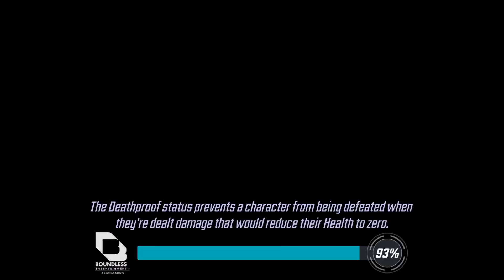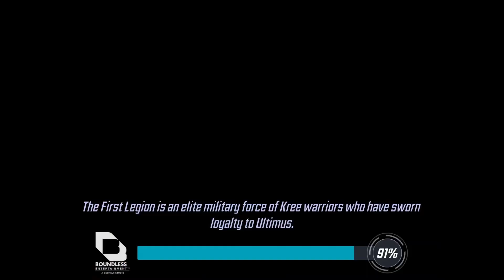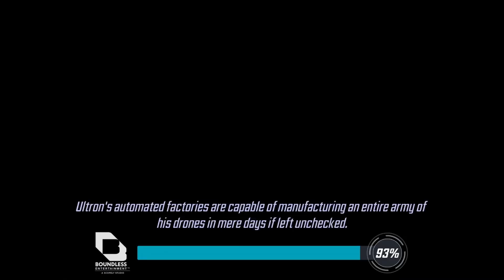Marvel Strike Force - Walkthrough part 426